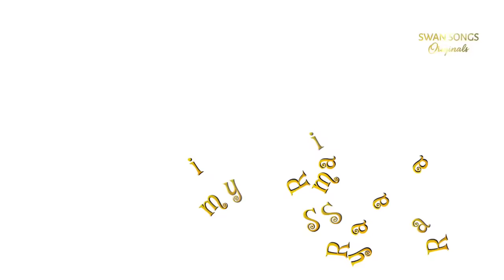श्रीमद रामायण-Ram Siya Ram (Janam Janam Ka)~ ft. Sujay Reu & Prachi Bansal | Swan Songs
Ram Siya Ram (Janam Janam Ka)~ ft. Sujay Reu & Prachi Bansal

Experience the divine harmony of 'Ram Siya Ram (Janam Janam Ka)' by Sujay Reu & Prachi Bansal – a timeless musical journey through the sacred tale of Ram and Sita.